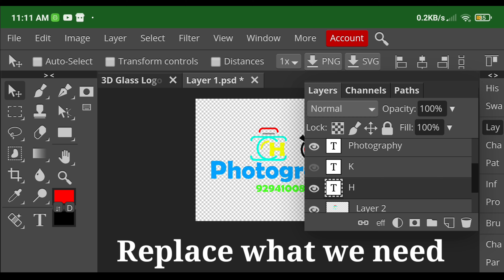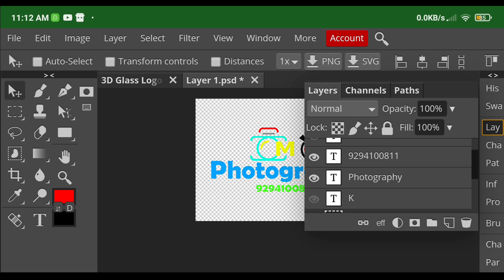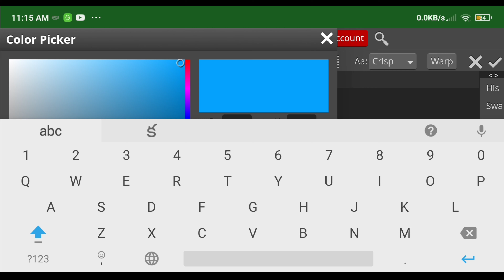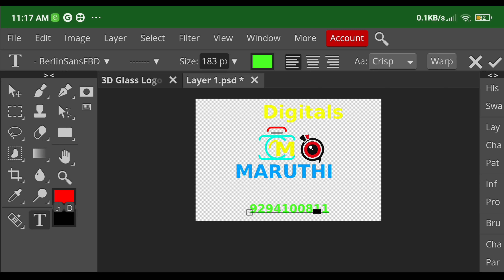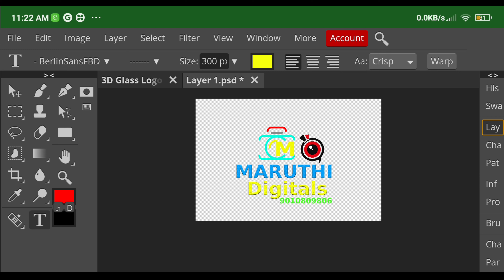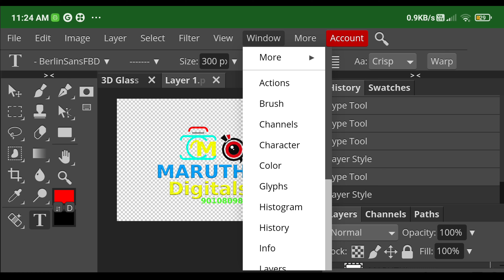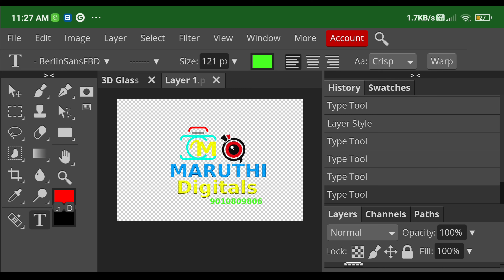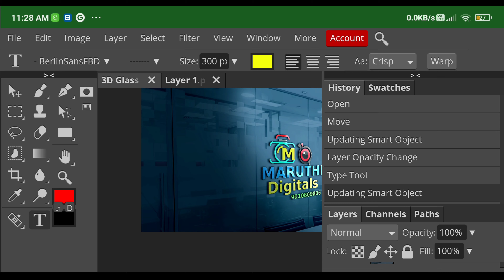3D mock-up logo design mobile app | how to design 3D mock-up logo in mobile?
3D mock-up logo design app  how to design 3D mock-up logo in mobile?